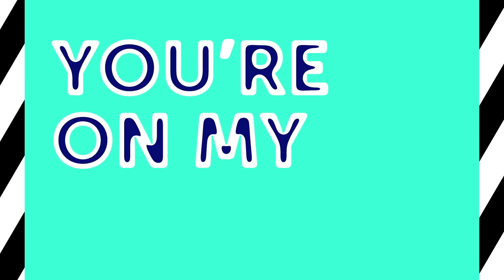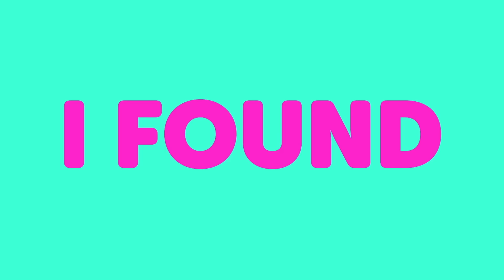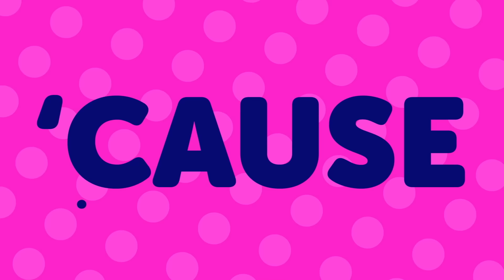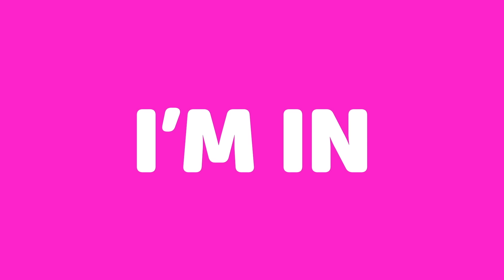22 Minutes of KIDZ BOP 2018 Songs! Featuring: Stay, Castle On The Hill, & Symphony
Watch and listen to all your favourite hits from KIDZ BOP 2018

"Stay" 00:00
"Castle On The Hill" 03:02
"There's Nothing Holdin' Me Back" 06:35
"I'm The One" 09:26
"Symphony" 11:50
"Ciao Adios" 15:00
"Your Song" 18:19

Pop Jam: @KIDZBOP_UK